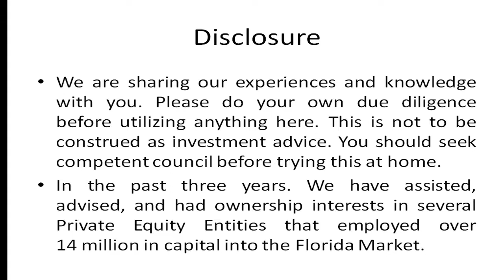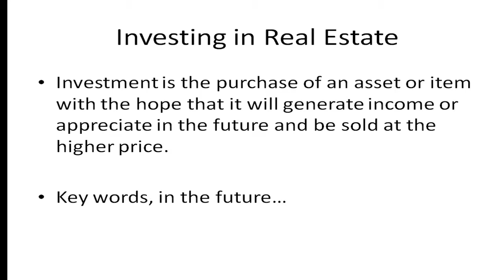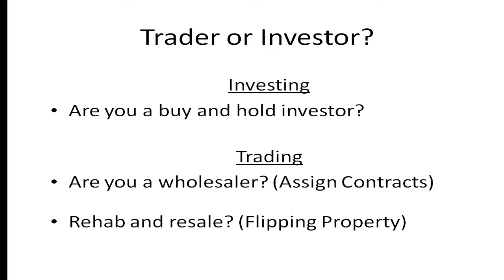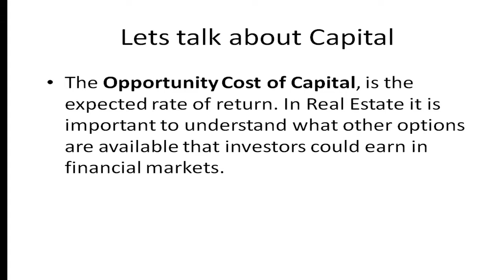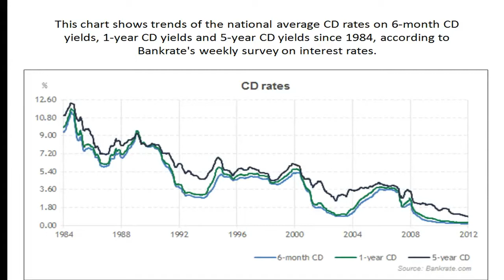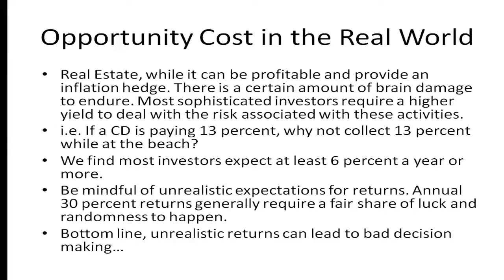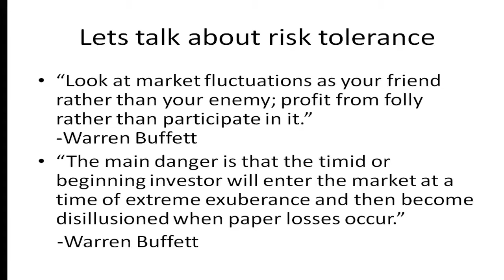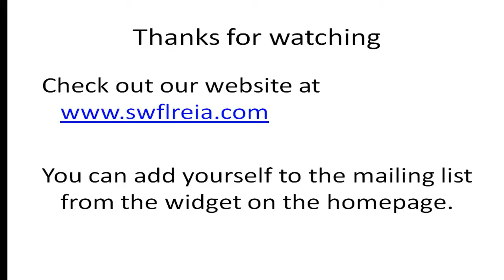Florida Real Estate Investors Club